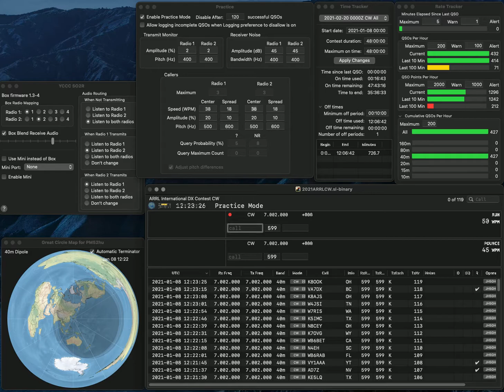20210108 1R practice for ARRLCW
No error.   Rate looks fairly good, while so sleepy...